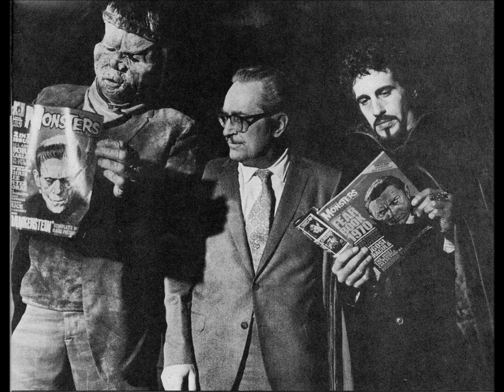Figuring Out Our Favorite Monsters Episode 20: Interview with Greydon Clark of Without Warning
SPOILERS AFTER 14:00, so watch out! For this edition of Figuring Out Our Favorite Monsters, I spoke to Greydon Clark over the phone and we discussed Without Warning. Greydon is currently writing his autobiography which will surely contain even more detail and precision into his life and filmwork than anything I can show you here. But what I do show you here is nothing short of amazing. Within only about a half hour, we got into the meat and bolts of 1980's Without Warning and we discussed Jack Palance, Martin Landau, and Kevin Peter Hall. We of coarse had a detailed conversation about creature that is featured in this film and the characters around him, and we also had time to discus Dracula Vs Frankenstein.

copyright, Jack Strange